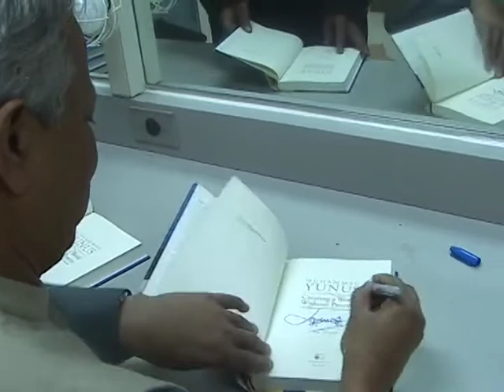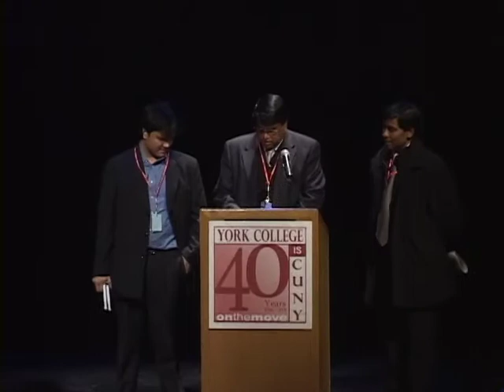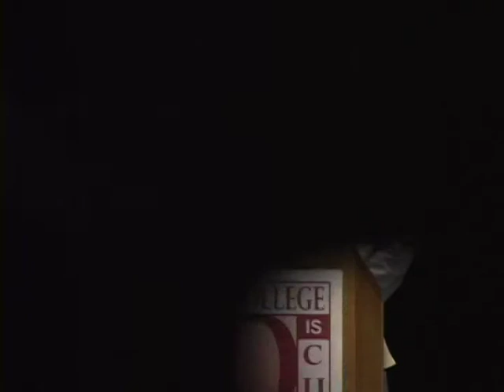Nobel Laureate, Muhammad Yunus speaks at York College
Muhammad Yunus speaks to York College Faculty, Students, and Staff.